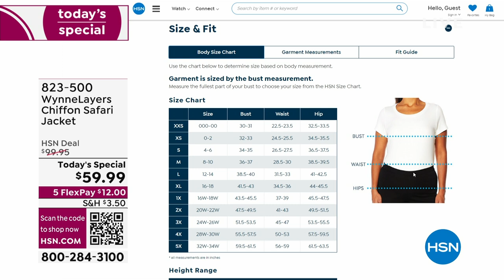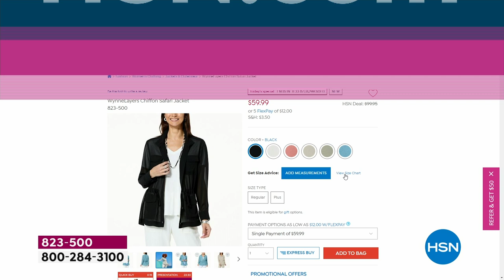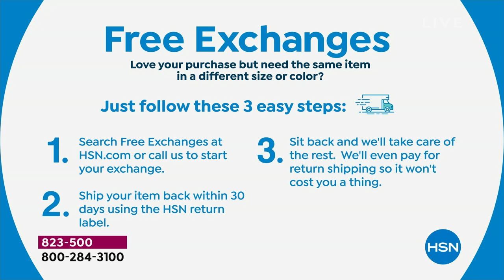WynneLayers Chiffon Safari Jacket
You don't have to be headed out on a safari to appreciate the stylish contradiction of this casual silhouette crafted out of sheer chiffon fabric. It's the perfect warmweather topper for everything from dresses and denim to skirts and shorts.